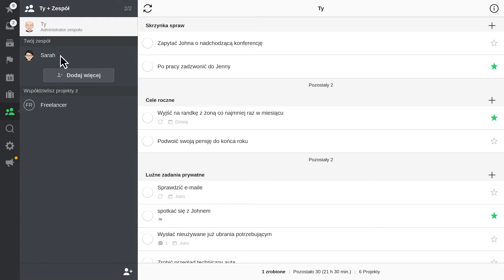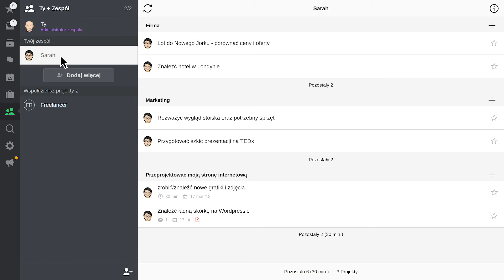Widok "Zespół" - Nozbe 3 tutorial (8/13)